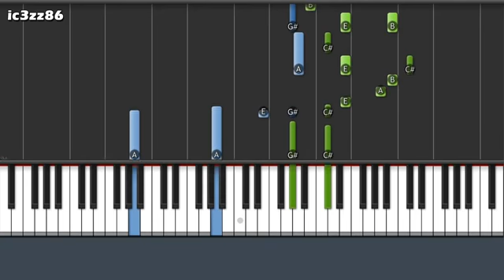Final Fantasy IX Melodies of Life Piano YouTube